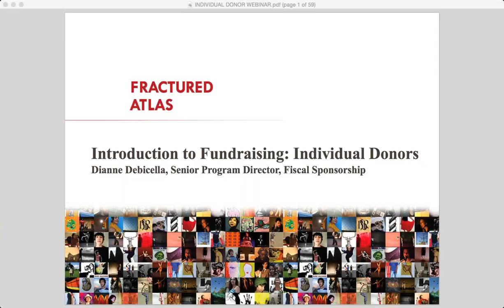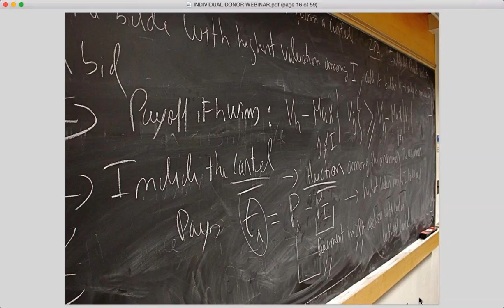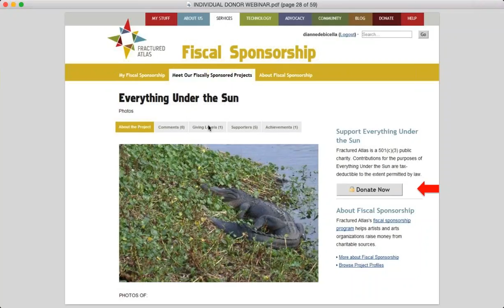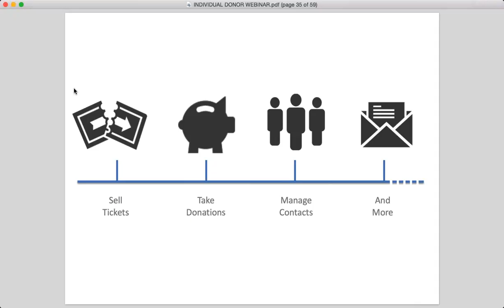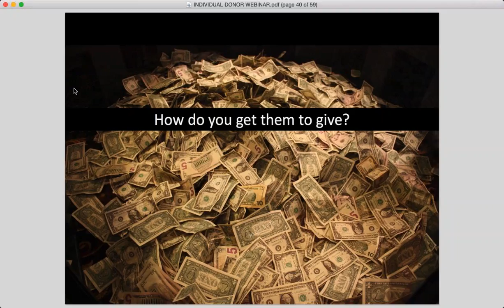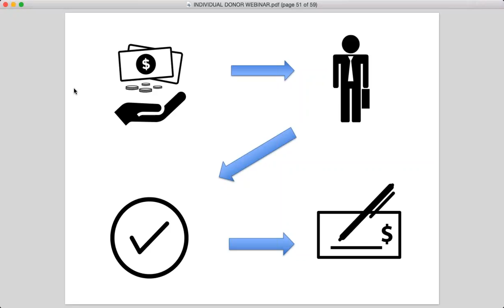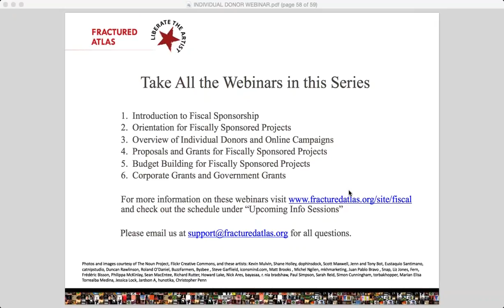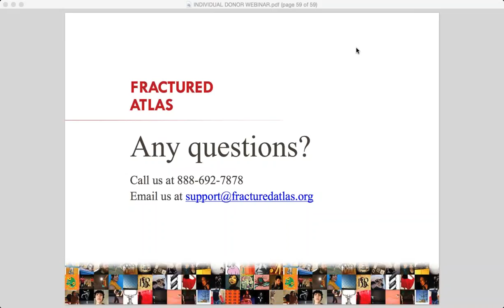Introduction to Fundraising Individual Donors and Online Campaigns Webinar